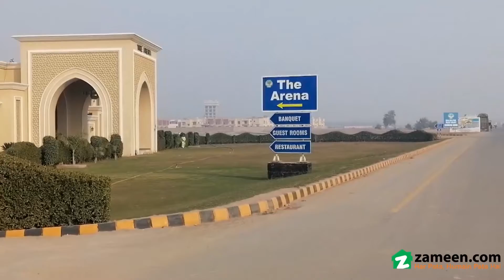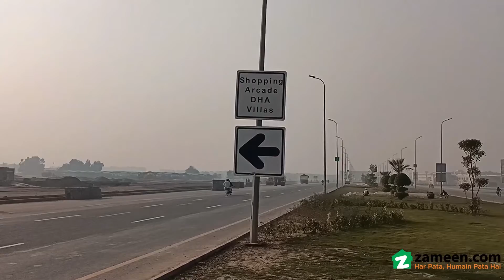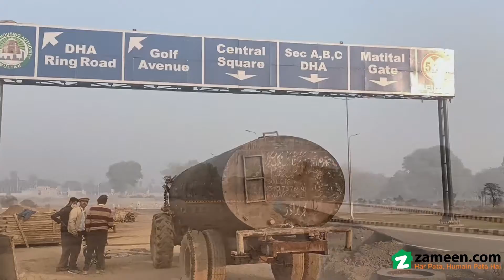1 KANAL RESIDENTIAL PLOT FOR SALE IN DHA MULTAN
Perfect Idea Real Estate
based In Multan
model Town
we Works In Dha Multan Properly
we Believe On Service Providing
we Will Give You Options In Dha Multan
with Logic For Investment
choice Is Your